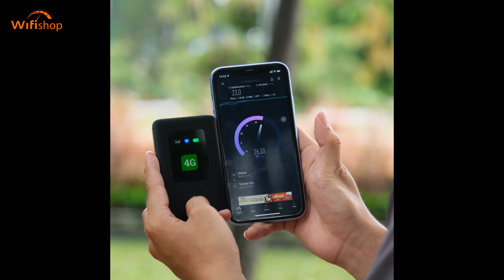Cục phát 4g giá rẻ năm 2023: MQ531 | Wifishop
Bộ phát Wifi ZTE MQ531 là bộ phát Wifi được nghiên cứu và phát triển với nhiều tính năng vượt trội, tốc độ cao, pin dung lượng khủng, thiết kế nhỏ gọn, phù hợp với khách hàng hay di chuyển.

⏰ Giờ làm việc: 8h - 21h từ thứ 2 - CN